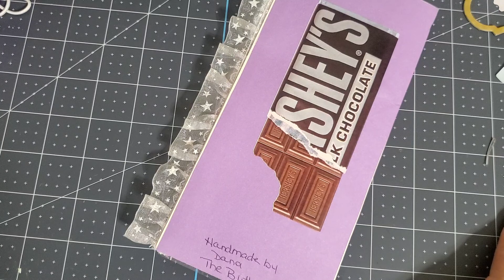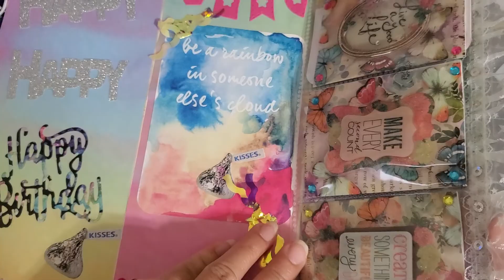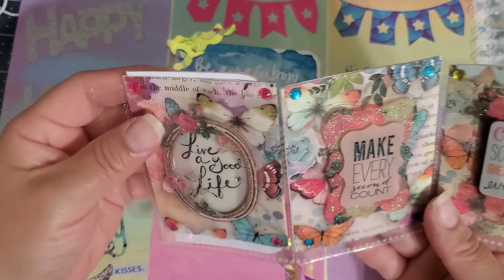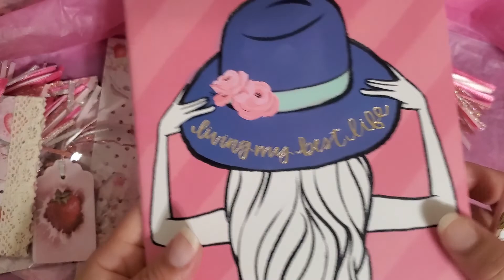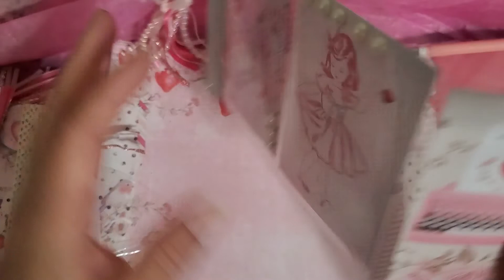Giveaway Entries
This is a channel for adults 18+ and over only

Thank you everyone for taking the time to watch this video and Thank you for continuous support. And if your not a subscriber I would love your support by joining my channel. Sending hugs